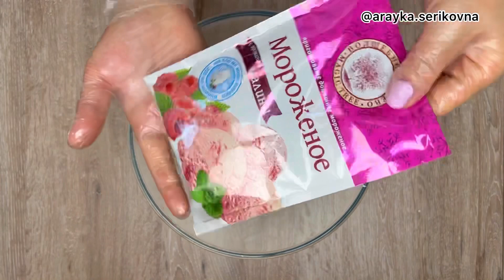Мороженое из Детства! Домашнее мороженое. Казакша рецепт.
Ингредиенты :
🍓Молоко либо сливки
🍓Сухая смесь

Кез келген кондитер дүкеніңде сатылады.

КОНТАКТЫ Instagram ПЛЕЙЛИСТЫ Торты Пироги Салаты Идеи для завтрака Идеи для ужина Понравилось видео?